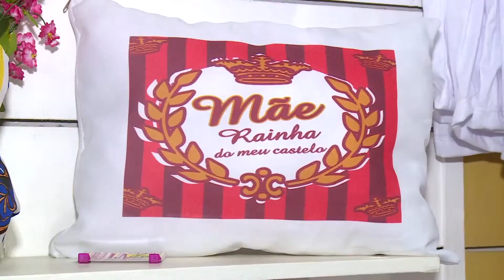Dia das Mães gera expectativa de vendas no comércio piauiense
O comércio de todo o Piauí já se prepara para o Dia das Mães. A expectativa de crescimento de vendas é de 10 a 12%, isso porque essa data é a segunda melhor do mercado. Veja algumas opções de presentes personalizados e confira o que o Sindicato dos Lojistas espera, na reportagem de Lalesca Setúbal e Ribamar Borges, da TV Assembleia.